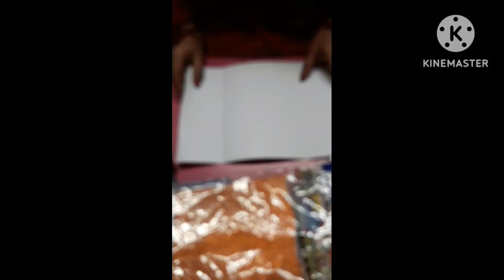#2024 Card Idea Easy Way easy craft Idea 👌👌👌👌